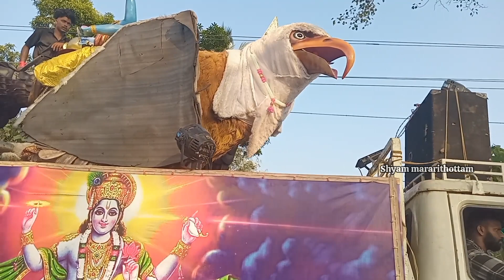കല്ലട ഉത്സവം 2024#kallada utsavam#new temple festival